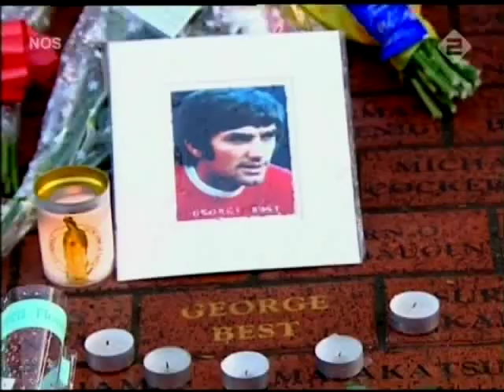George Best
George Best tribute at West Ham v Man United